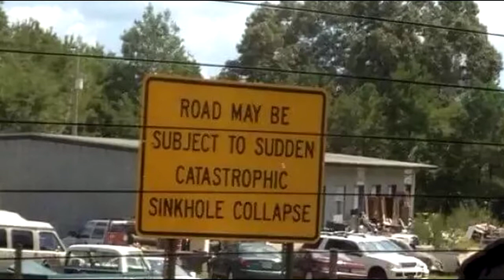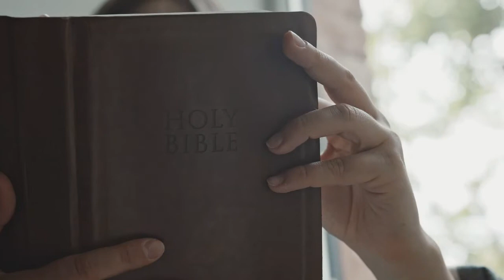ENGAGE Worship Preview- September 11, 2022